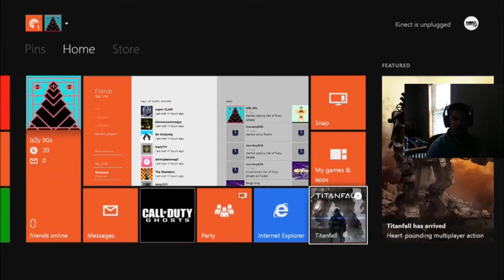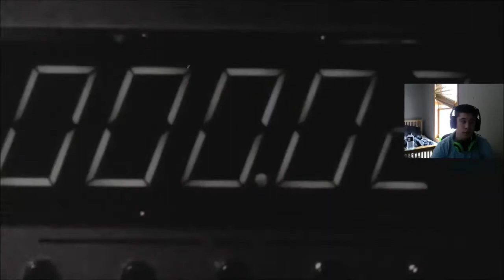First Game of TitanFall !!